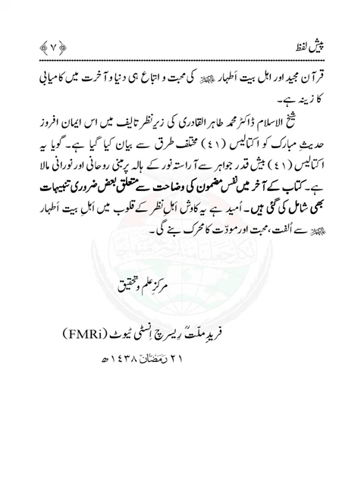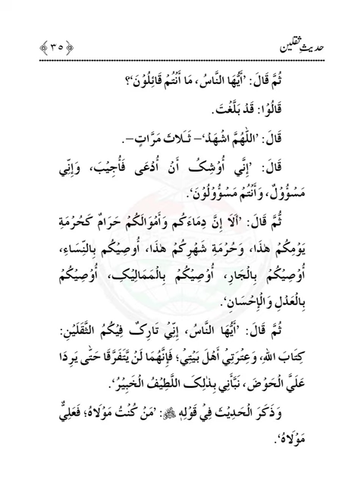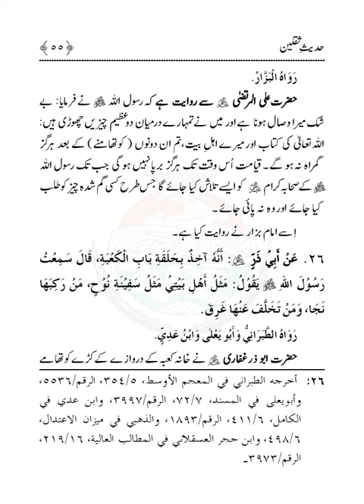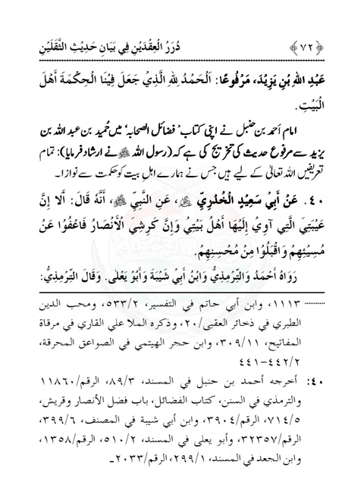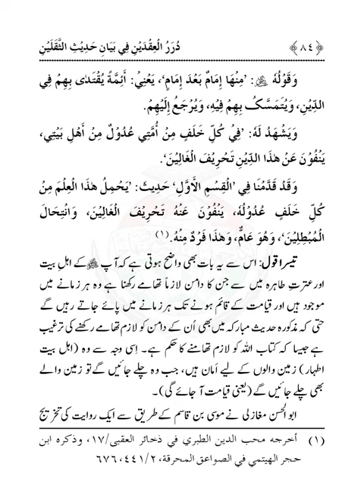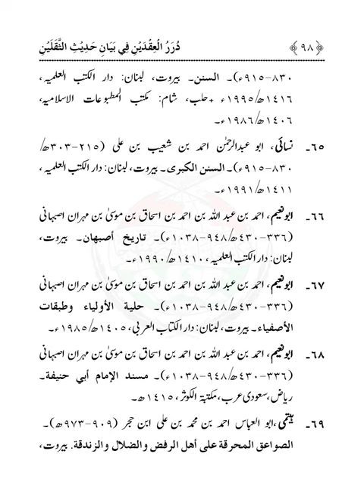HADITH THAQALAYN Wa Ltrati |Dr Muhammad Tahir ul Qadri| Minhaj ul Quran Book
Read Paid and Premium Books Free On Solution In Quran Channel
Book Name: HADITH THAQALAYN Wa Ltrati |Dr Muhammad Tahir ul Qadri In Urdu

ARBA IN HADITH THAQALAYN
Durar al-‘Iqdayn fi Bayan Hadith al-Thaqalayn
Category : Arbainat: Manaqib e Sahaba wa Ahle Bayt awr Awlia

Book Language : Urdu

Pages : 106

Price : Rs.70

Shaykh-ul-Islam Dr Muhammad Tahir-ul-Qadri has authored one thousand books in Urdu, English and Arabic languages. About 600 of these books have been printed and published. Some of these books have also been translated in many other languages of the world.

Shaykh-ul-Islam Dr Muhammad Tahir-ul-Qadri receives no royalties from his publications which include his numerous books, DVDs and public speeches. He has dedicated all of his past, present and future royalties to Minhaj-ul-Quran International.